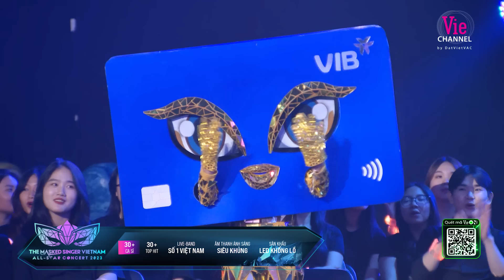Mashup Lệ Lưu Ly, Cắt Đôi Nỗi Sầu - Ong ft. Bướm cực dính | The Masked Singer Vietnam [LiveStage]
▶ Tìm nghe các bản audio của Tập 13 The Masked Singer Vietnam - Ca Sĩ Mặt Nạ Mùa 2 tại đây
▶ Follow playlist The Masked Singer Vietnam - Ca Sĩ Mặt Nạ Mùa 2 để được cập nhật sớm nhất khi audio được phát hành